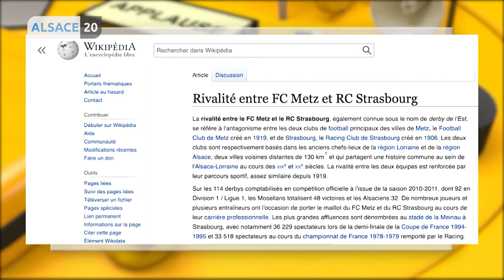C'est l'amour fou entre les supporters du FC Metz et du RC de Strasbourg... ou pas !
Un derby le jour de la Saint Valentin aurait pu sceller une réconciliation entre supporters du FC Metz et ceux du RC Strasbourg mais finalement …. Non !